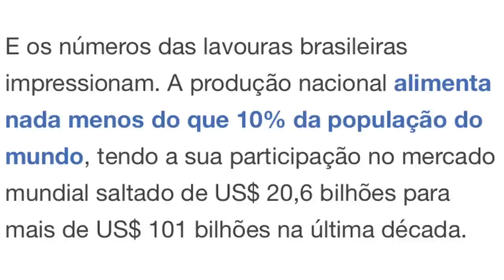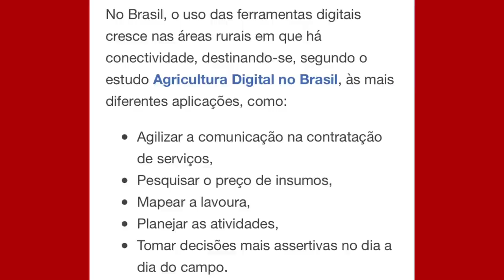AGRICULTURA do BRASIL Alimenta toda África - impressionante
FONES DE OUVIDO

✅MEUS EQUIPAMENTOS:
Câmera Canon g7x mark iii
Microfone Samson
Iluminação/Soft Box
Placa de Áudio Behringer

✅MEUS CELULARES:
iPhone 11
Redmi note 8 Pro